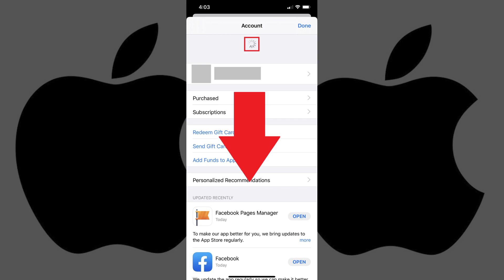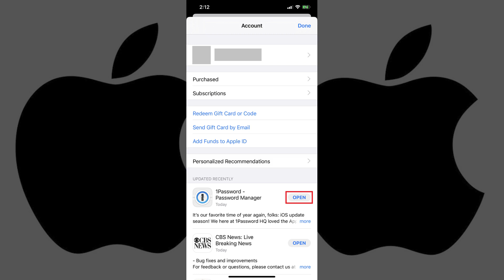How to Update Apps on iPhone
In this video I'll show you how to update iPhone apps on an iPhone with iOS 13 or later.

Timestamp:
Steps to Update Apps on iPhone: 0:24

Video Transcript:
With the rollout of iOS 13, Apple changed where iPhone users have to go on their device to initiate app updates. Keeping your apps updated ensures they have the latest and greatest functionality, and that you have the latest round of bug fixes installed.

Now let's walk through the steps to update apps on an iPhone running iOS 13 or later.

Step 1. Tap to open the "App Store" app. You'll land on the Today screen.

Step 2. Tap your profile icon in the upper right corner of the screen. The Account screen appears. A list of iPhone apps with available updates appears beneath Available Updates. If there are no updates available for your installed iPhone apps, you'll just see an Updated Recently section in the same place. Additionally, to force a check for app updates, swipe down from the top of your screen.

Step 3. Tap "Update All" in the Available Updates section to update all of your iPhone apps with updates available, or tap "Update" to the right of a single app to update just that app. The app update process will begin, and when the app updates are complete the Update button to the right of the apps will change to an Open button that you can tap to launch that particular app.